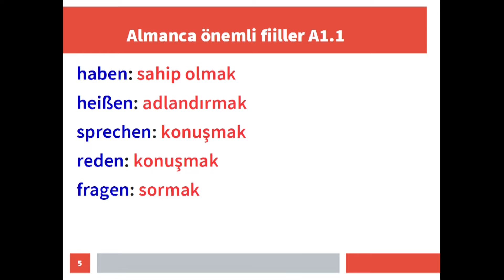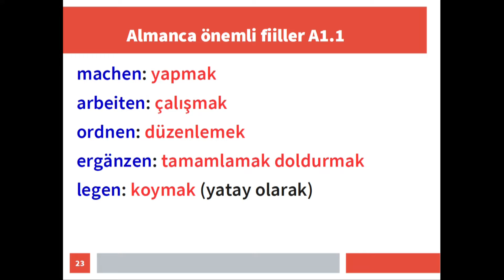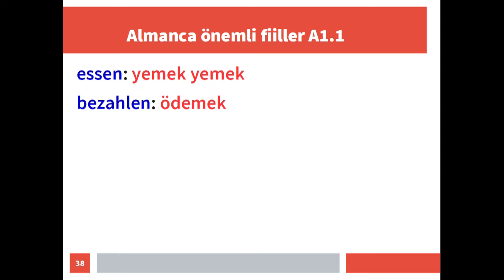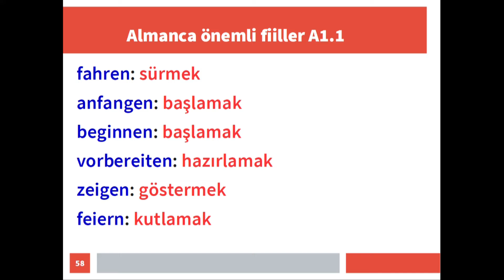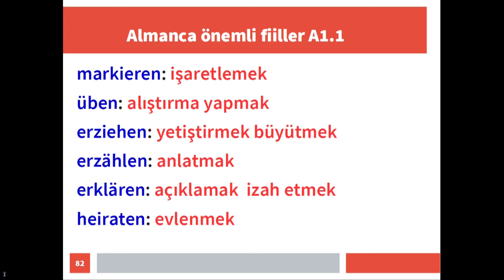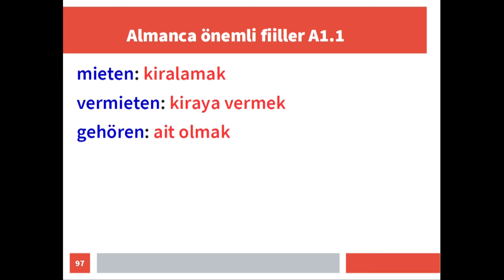Almanca önemli fiiller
Günlük yaşamda en çok lazım olan 100 önemli fiili sizler için derledik. Faydalı olması dileğiyle.